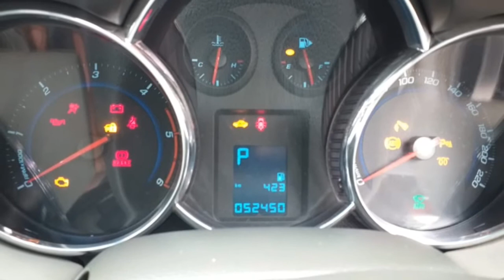Chevrolet Cruze Car Sales Used Car Sales In Tamil Nadu Bala Tex Sales Buying Online Sarvie